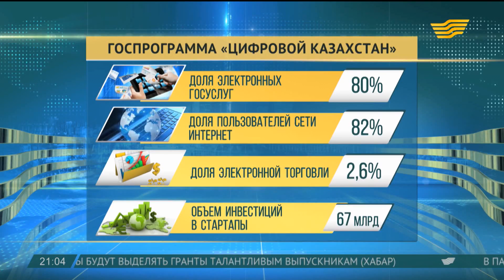Проект госпрограммы «Цифровой Казахстан» поддержали в Правительстве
Новые технологии всё активнее входят в жизнь среднестатистического казахстанца. Тратить время в очереди для получения той или иной справки или услуги жители страны не желают и массово обзаводятся электронными цифровыми подписями и осваивают алгоритмы работы в личных виртуальных кабинетах.

Цифровые технологии будут развивать повсеместно. На производствах, госслужбе и даже на границе. К слову, там уже используют систему, которая сокращает время заполнения деклараций с трёх до полутора часов.

Бахыт Султанов, министр финансов РК:

- Мы посчитали, что при полной реализации мы сэкономим только на бумаге 30 тонн.

Автоматизируя процессы, приходится с нуля обучать людей. Вопрос подготовки IT-специалистов поднимается регулярно. «Взращивать» нужные кадры начнут со школьной скамьи. Основы программирования планируют преподавать детям со 2 класса.

Даурен Абаев, министр информации и коммуникаций РК:

- Нам нужны будут непосредственно IT-специалисты. Также нам нужно будет обучить людей, которые в своей сфере применяют новые технологии. Например, врачи. Мы нуждаемся во врачах, которые повседневной деятельности будут использовать цифровые, компьютерные навыки.

Так сейчас работают врачи Уральска. Каждая скорая оснащена GPS-навигатором, у медиков в руках планшеты. Благодаря этому вызов отрабатывается за считанные минуты.

Оксана Лысова, диспетчер станции скорой медицинской помощи города Уральск:

- Раньше по рации бригаду ищем, звоним: там на вызов освободилась бригада или нет. Сейчас, конечно, такого нет. Все бригады работают по планшету. Свой статус указывают, что они свободны, и тут же идет отправка вызова. Поэтому нет такого, что у нас где-то кто-то отстаивается.

Цифровизация - процесс масштабный и очевидно затронет каждого жителя страны. К примеру, в ближайшие пять лет почти все госуслуги можно будет получить не выходя из дома. Количество пользователей Казнета к 2022 году достигнет 82%. Своего клиента найдёт электронная торговля. Интернет-продажам начнут обучать и малый бизнес.

Руслан Енсебаев, председатель правления холдинга «Зерде»:

Вот этим базовым вещам будут обучать и предполагается предоставление на льготных условиях доступа к пакету таких документов. То есть определенное субсидирование.

Начало реализации программы «Цифровой Казахстан» намечено на 2018 год. Общая сумма вложений составляет более 310 млрд тенге.

- По предварительным подсчетам прямой эффект от цифровизации экономики к 2025 году позволит создать добавочную стоимость на 1,7-2,2 трлн тенге, таким образом обеспечив возврат в размере 4,8-6,4 раза к 2025 году от общего объема инвестиций.

Члены Правительства документ поддержали и отправили его на утверждение Президенту страны.

Авторы: Дамир Абуов, Асель Русалиева, Азамат Саметов